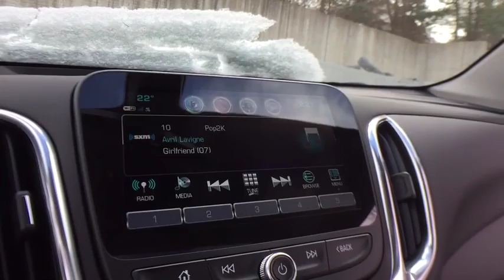2018 Chevrolet Equinox Clarkston, Waterford, Lake Orion, Grand Blanc, Highland, MI 181903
2018 Chevrolet Equinox  - Stock#: 181903 - VIN#: 2GNAXSEV5J6254965

Bowman Chevrolet
6750 Dixie Hwy

* 2018 Chevrolet Equinox 1LT...Features include: AWD, Bluetooth, Rear Vision Camera, OnStar Navigation, 7.0'' Touch-Screen with MyLink, SiriusXM Satellite Radio, Built in WiFi, Remote Start, Heated Front Seats, Power Heated Mirrors and Keyless Entry.  Prices do not include taxes, title, license, and doc fee. Price includes: $500 - General Motors Consumer Cash Program. Exp. 02/28/2018, $1,000 - Chevrolet National Purchase Bonus Cash. Exp. 02/28/2018